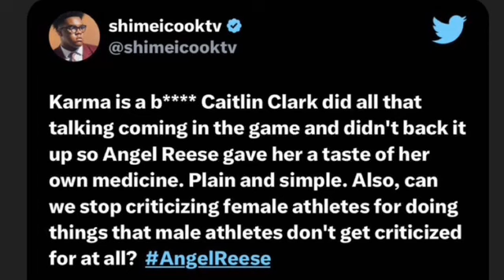Shimei Reacts To Angle Reese Receiving Backlash On Twitter & Trump Gets Indicted By NYC Grand Jury.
Shimei Cook shares his opinion on LSU women's basketball star Angel Reese being criticized for taunting Caitlin Clark after winning the NCAA women's National Championship. Cook also gives his thoughts on Donald Trump's indictment by a New York City grand jury.

Host/Commentator Shimei Cook shares his unfiltered opinion on the latest news going on in the world of sports, pop culture, and politics.